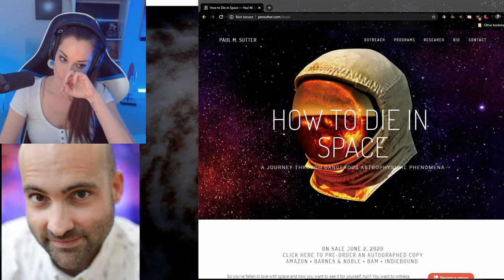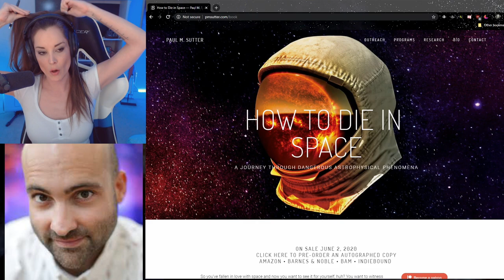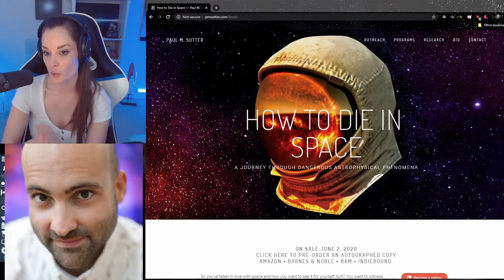HOW TO DIE IN SPACE with Dr. Paul Sutter!